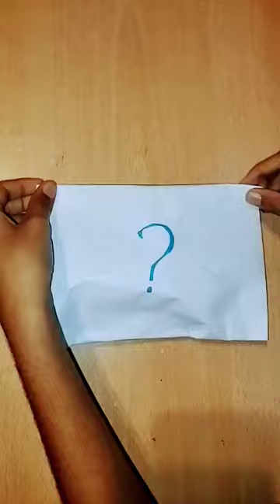2023/11/26 love drawing art religion attitude artist painting motivation sad jacksparrow